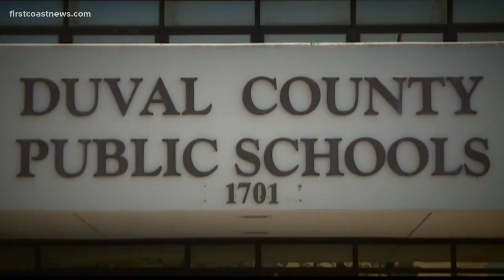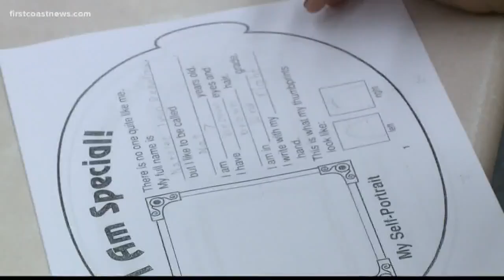Duval County superintendent hopes to tackle safety, bullying in public schools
"I want to bring a new set of eyes and really collaborate with the individuals who have been here in the trenches working hard for this school district," said Dr. Diana Greene, Duval County Public School Superintendent.